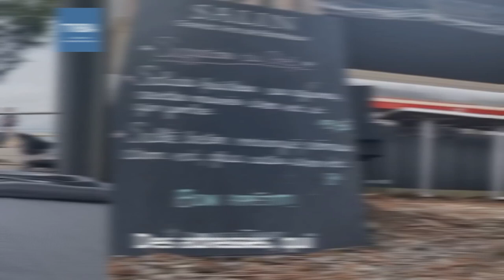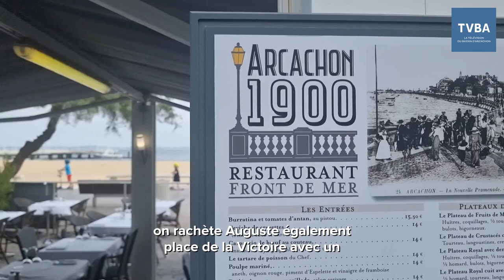Portrait : Jean-François Tastet, l'entrepreneur passionné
Le café de la plage, Chez Pierre à Arcachon ou encore l’Escale au Cap Ferret … Ces lieux vous disent quelque chose ?
Des adresses ont toutes un point en commun : Jean-François Tastet !

En 1987, c’est le début de l’aventure entrepreneuriale de l'homme d'affaire avec l’ouverture d’un premier fast food.
De la gérance de campings et de restaurants, à la création et la revente de bars, l’entrepreneur et son épouse ne s’arrêtent plus.

Aujourd’hui, le couple gère 14 affaires sur le Bassin d’Arcachon et en banlieue bordelaise.
Mais en plus d’être un "business man", Jean-François est avant tout un passionné.